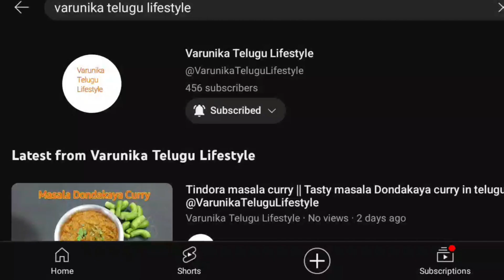Overnight Oats for WeightLoss in telugu || Overnight oats with vegan milk ||VarunikaTeluguLifestyle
Overnight Oats for WeightLoss || Overnight oats with vegan milk || Easy overnight oats for weight loss ||VarunikaTeluguLifestyle

Hai everyone,
Welcome to Varunika Telugu Lifestyle
This is Varunika/Lohitha
Today
I uploaded the video of Overnight oats with plant based milk recipe preparation is in telugu. The recipe is easy to prepare and it is very healthy and tasty.
This video of Overnight oats recipe with plant based milk recipe preparation explained detailed in this video in telugu. And beginners can also do this recipe by follow instructions.